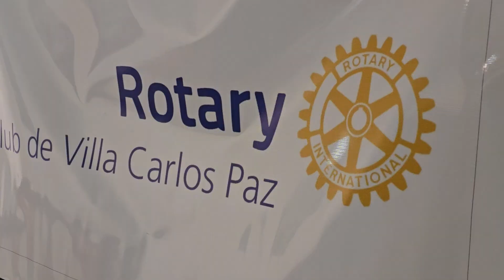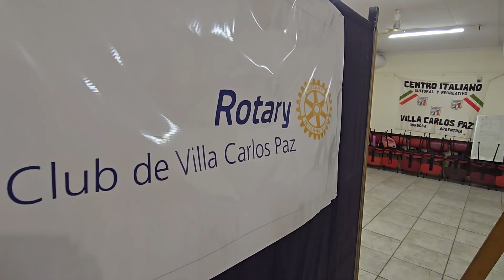Instituciones El Rotary Club Carlos Paz Sesión con nuevas autoridades VCP 7 ago 2024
Instituciones El Rotary Club Carlos Paz Sesión con nuevas autoridades.
En el Centro Italiano de VCP miércoles 7 ago 2024